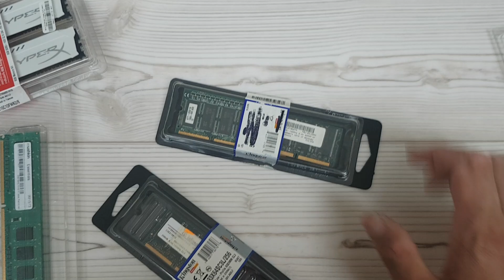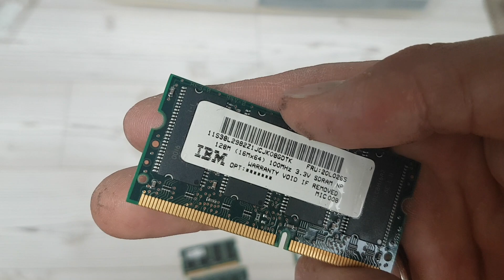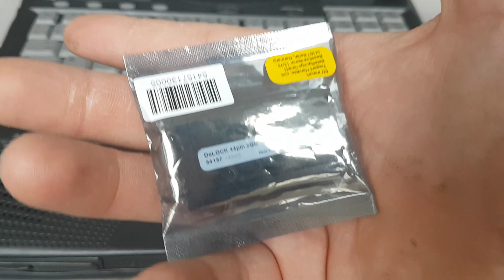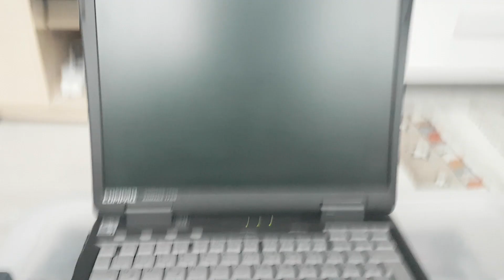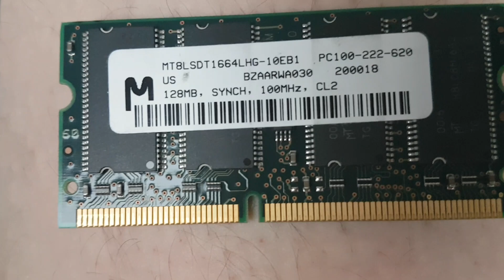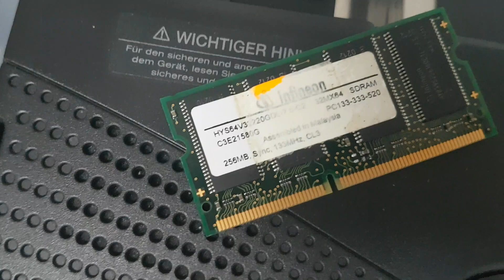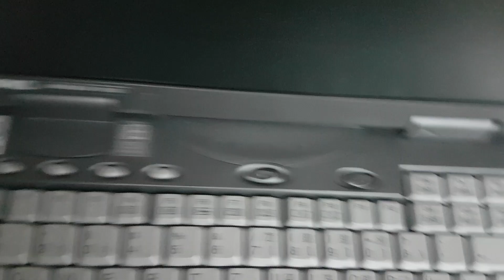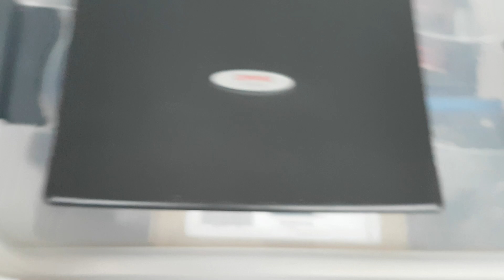Armada 1750 liegt es am Speicher?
Speicher Tausch und Test!